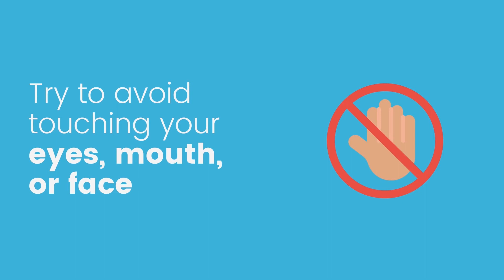Citywide Aquatics- Why I Wear A Mask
During these unprecedent times, it is so important to practice safe way to be protected from COVID-19. Our aquatics staff share a message as to why their wear their face masks & coverings.